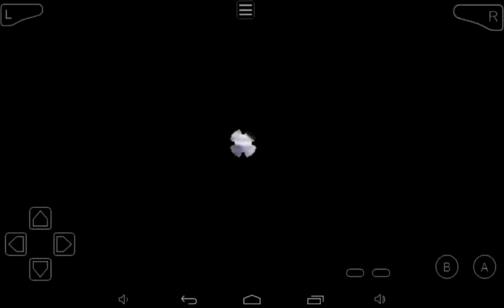The Worst Game I Ever Played - DRIV3R GBA - Episode 1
This is one of the worst game's ever made for the Game Boy Advance